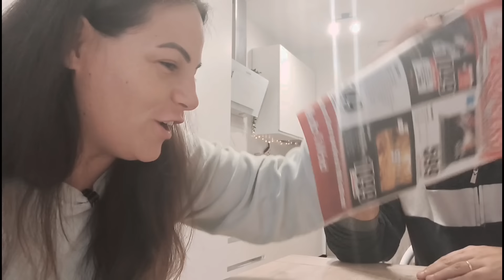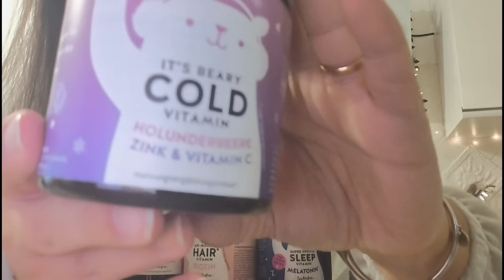Tenda Nuova in Cucina/Forse mio marito ha ragione😅Non sono capace!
Non aspettare il Black Friday!

          PRENDI 3, PAGHI 2
(3 PRODOTTI AL PREZZO DI 2)
+ Il
      20% EXTRA SU TUTTO(valida fino al 14 Novembre)

❤️Link alla tenda